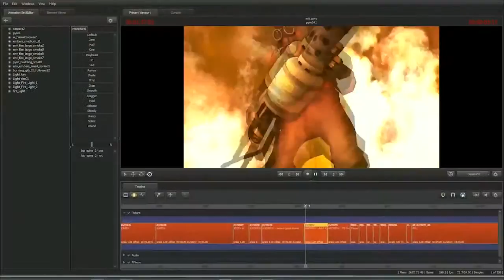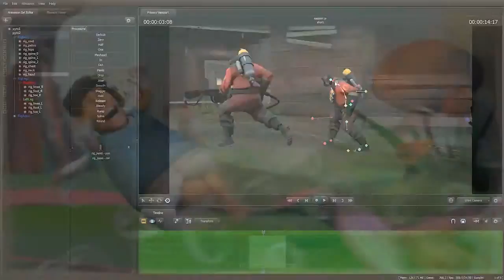PolyTydzień 2 0 Nuclear Union, Prototype 2, Guild Wars 2, Mass Effect 3, Scrolls